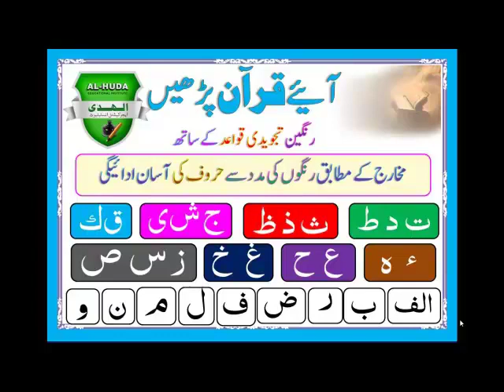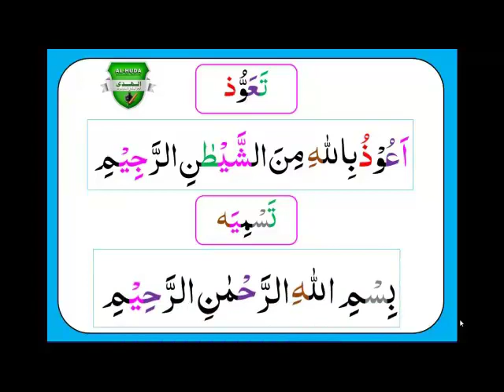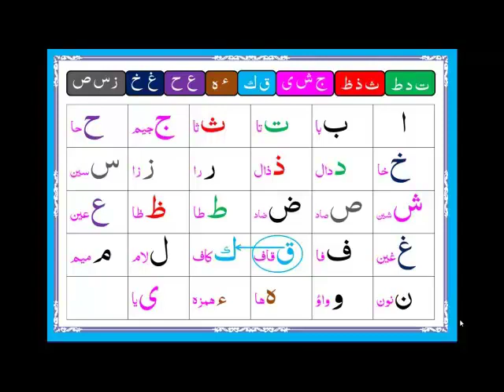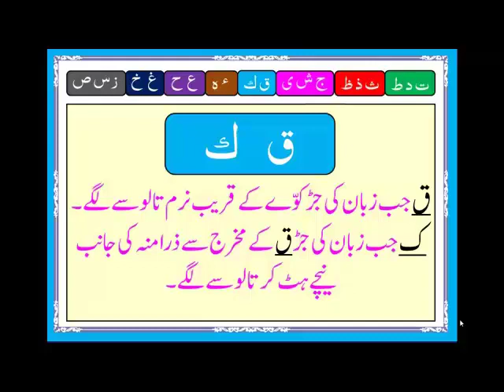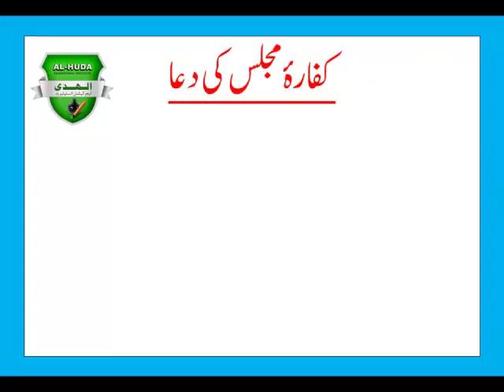2nd Lesson Mukharij ul Haroof by AL-HUDA Educational Institute